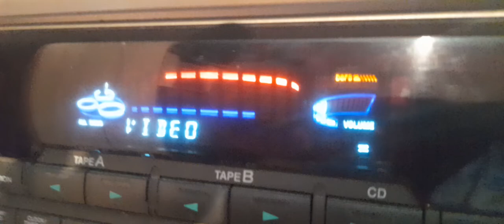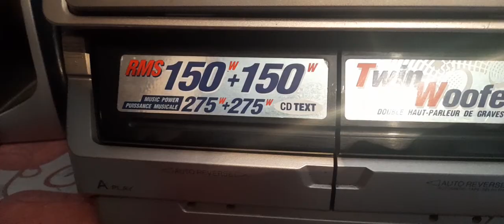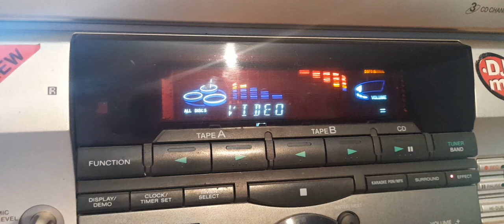Sony Mhc-Grx7/SS-Rx900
Sony Rx70
Sony Rx80
Sony Rx90
Sony Rx100av

Sony Vx5
Sony Vx7
Sony Vx8
Sony Vx90av

Sony r770
Sony r880